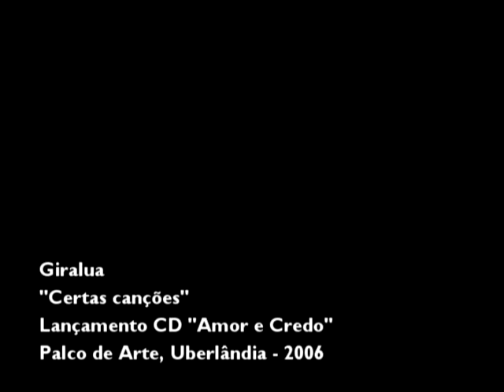Giralua - certas cançoes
giralua
certas cançoes
lançamento CD amor e credo
palco de arte, uberlandia, 2006